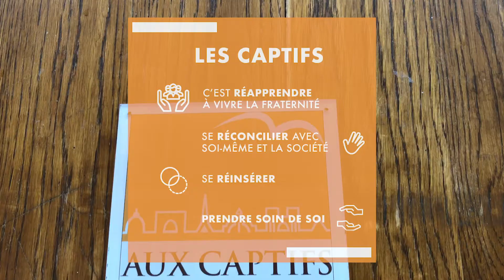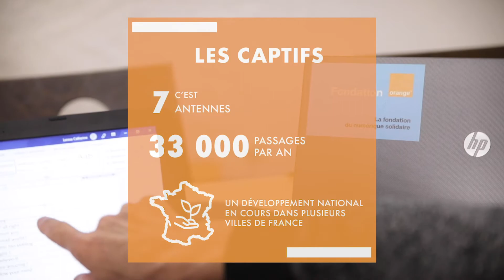Présentation de l'association "Aux captifs la libération"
Créée en 1981 par le Père Patrick Giros, l’association "Aux captifs la libération" rencontre et accompagne les personnes de la rue (personnes sans domicile fixe, personnes en situation de prostitution, migrants, jeunes en errance, victimes de la drogue ou de l’alcool), pour les aider à sortir de l’exclusion par un parcours de développement complet. Celui-ci prend en compte les dimensions physique, psychologique, sociale et culturelle de chacun.

L’action s’articule concrètement autour de tournées de rue, de permanences d’accueil où s’effectuent un travail d’écoute approfondi, d’un suivi social et sanitaire, et de programmes de dynamisation.

La Fondation Bettencourt Schueller soutient le programme d’accompagnement sanitaire et social des personnes SDF alcoolo-dépendantes depuis sa création en 2012.